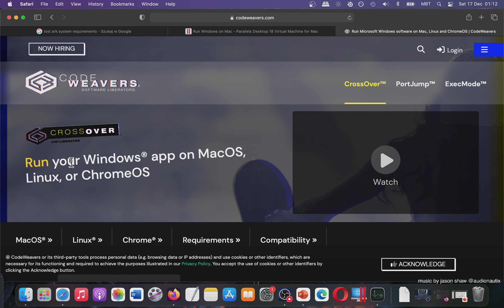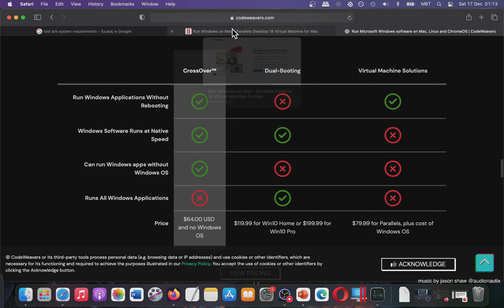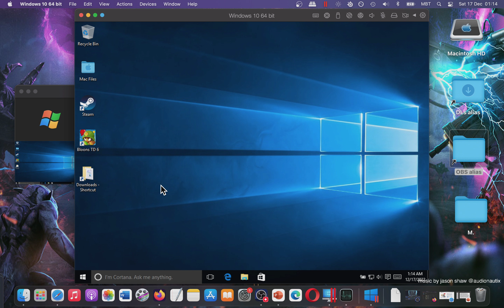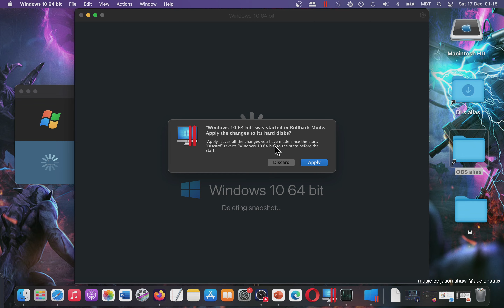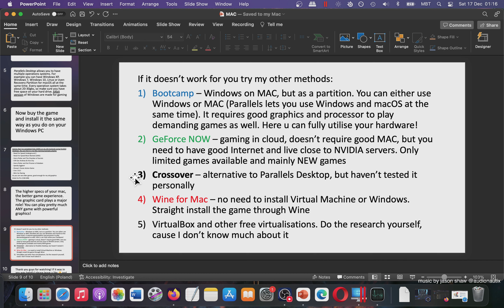How YOU Can Play Lost Ark on MAC? Tutorial (Possible Solutions)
1. Buy the game. I recommend u to get games from reliable sources like Amazon
2. If your game is on CD/DVD u need to get usb cd dvd external drive like that
3.
3. Parallels Desktop lets u use Windows as Virtual Machine. How to install Windows on Parallels Desktop:
4. After that u open Parallels Desktop, u open Windows in it and then u install the game inside it.
5. There are alternatives like bootcamp, crossover, but I prefer Parallels Desktop. Your choice.
6. If u have any question I can answer in comments section